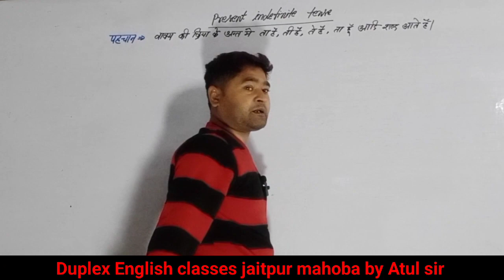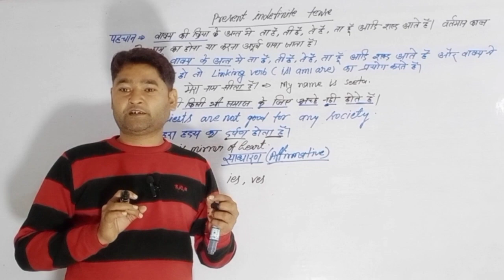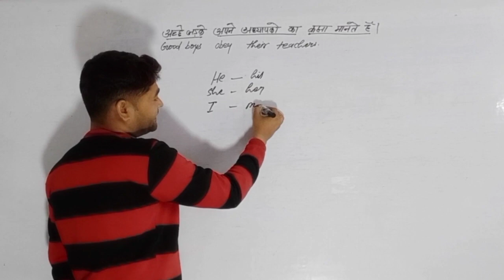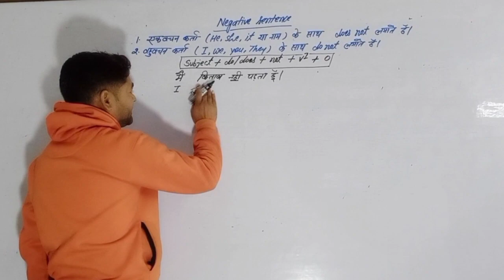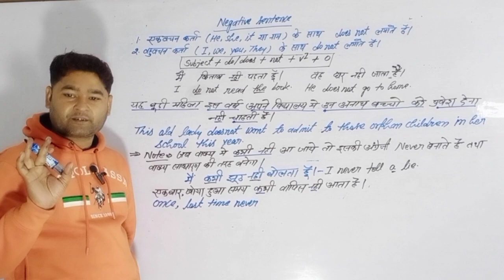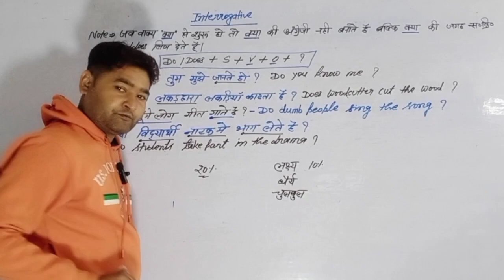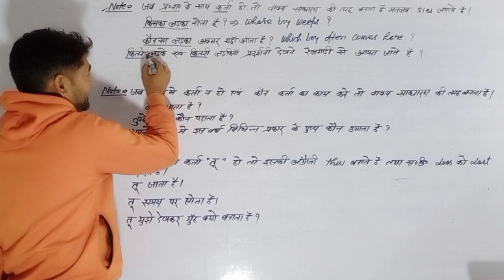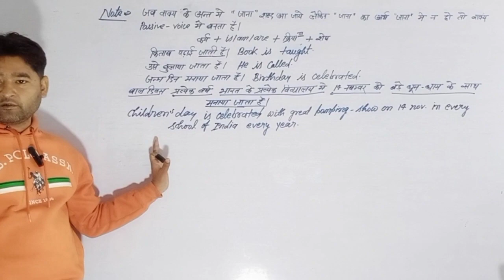Present indefinite tense full lecture/ most important rules